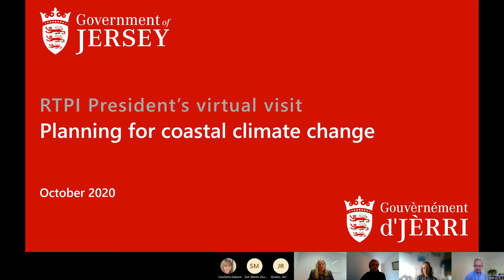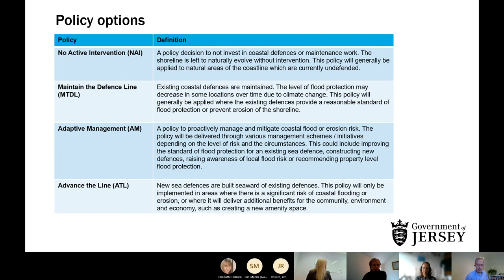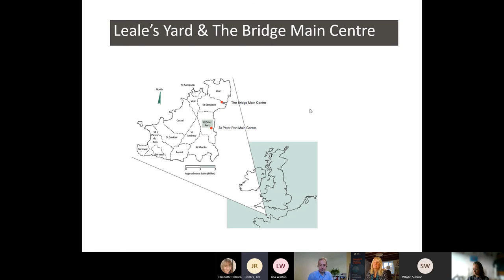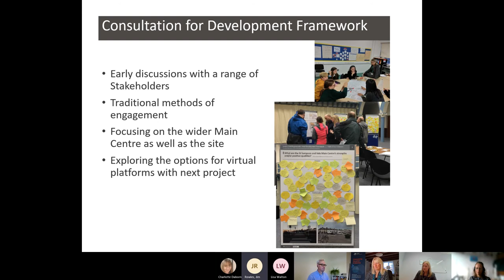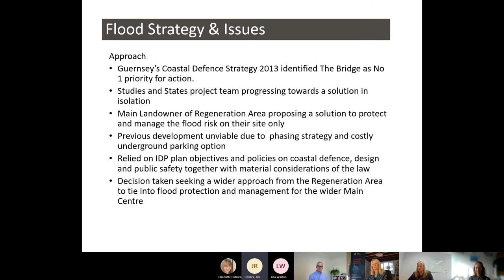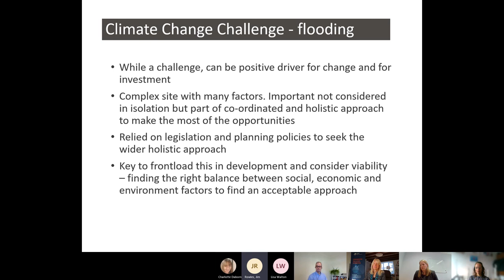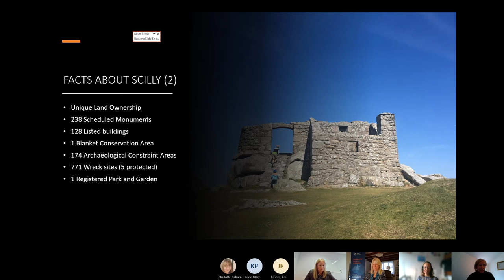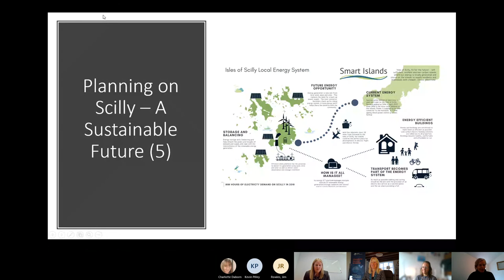Channel Islands and Isles of Scilly: Challenges and opportunities of planning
The challenges and opportunities of planning on the Channel Islands and Isles of Scilly - with particular focus on climate change: RTPI President Sue Manns visits the South West region

Presentation 1: Climate Change in Jersey, their Shoreline Management Plan and how that is feeding into their Island Plan Review.

Presentation 2: Climate Change in Guernsey and the challenges of flooding. Case study - proposed development at Leale’s Yard

Presentation 3: The Challenges of fitting Scilly into National Planning Policy. Case study - ‘Smart Islands’

Speakers:
Kevin Pilley (Head of Place and Spatial Planning, States of Jersey)
Jim Rowles (Director of Planning, States of Guernsey)
Lisa Walton (Senior Officer for Planning and Development Management, Council of the Isles of Scilly)

Chair: Dawn de Vries (RTPI South West Chair)